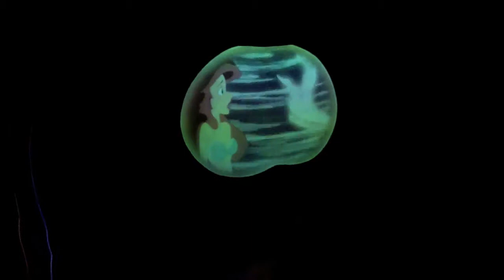Ursula Steals Toby and Rachel's Voices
But they get them back.